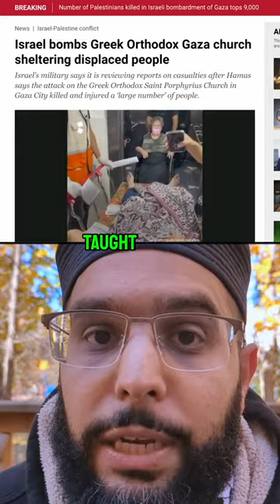Israel Attacks Churches in Gaza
Israel is massacring Palestinian Christians and has destroyed some of the oldest churches in the world — which were protected by Muslims for centuries according to the instructions of Prophet Muhammad ﷺ.